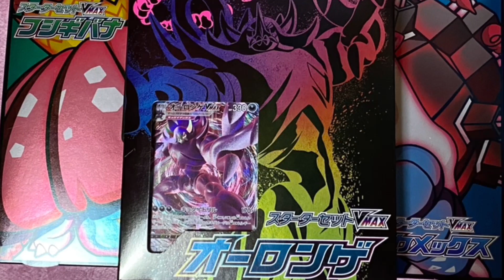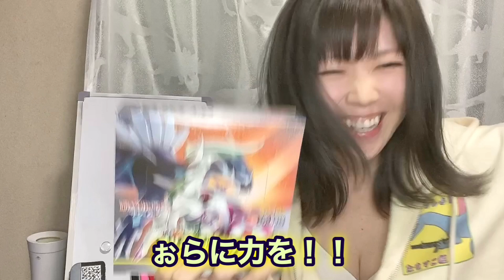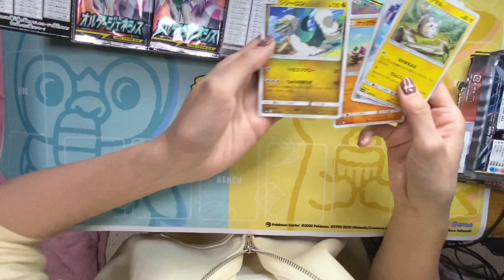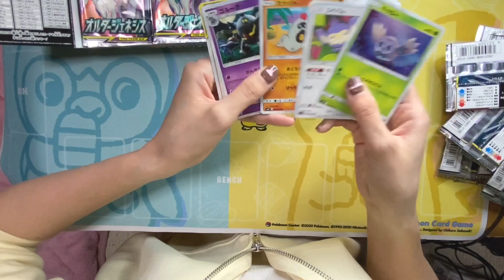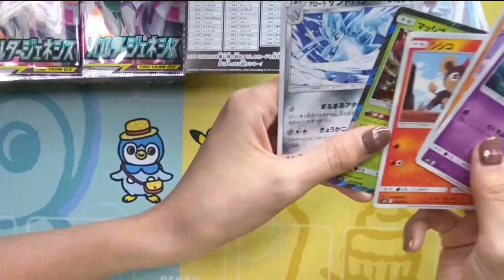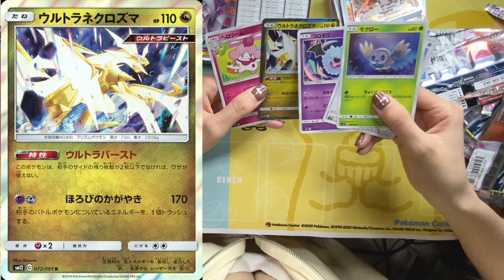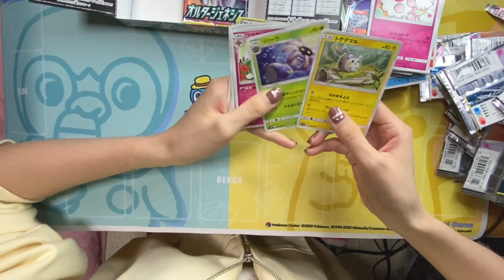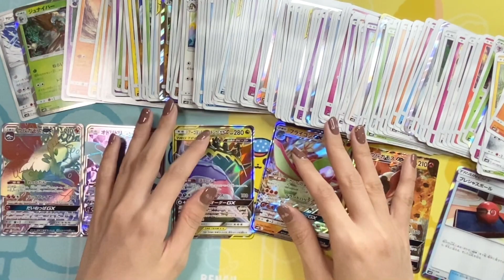【ポケカ】初BOX開封したらカンブリア紀の化石ポケモン登場【奇妙なエビ】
初開封！
1/22から一撃&連撃マスターのパックが発売ですってよ！

New 恐竜わっしょいグッズ

☆生田晴香SNS

プレゼントなどの宛先はこちら☆
2100823
神奈川県川崎市川崎区江川2-18-9石川ビル1Fモンタナ生田晴香宛

☆視聴維持率高い動画

☆チェックしてるYouTube

メンタリストDaiGoさん/所さん/博物館系/レベルアップサバゲー/ポケットモンスター公式/本郷奏多さん